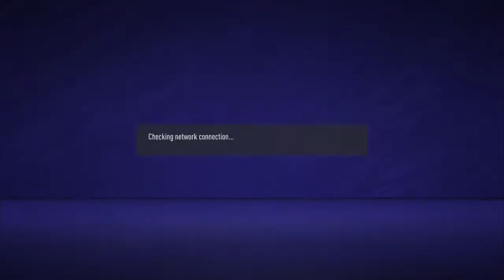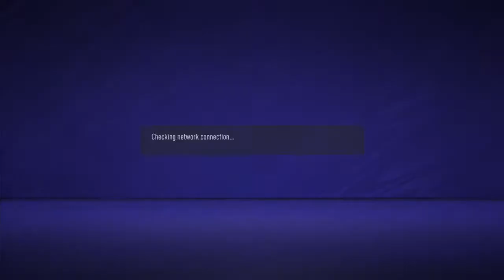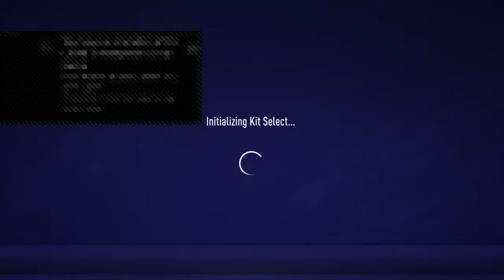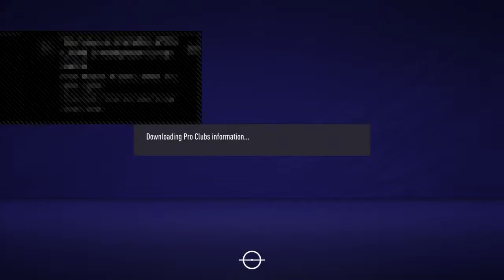OwlMan training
This is your home boy Bull and welcome to my YT channel